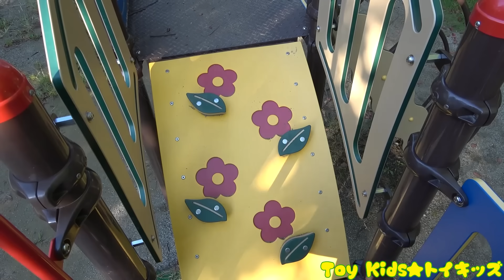レオくんがカラフルボールプールでアンパンマンたちとすべりだいであそぶよ！ トイキッズ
カラフルボールプールでアンパンマンたちとあそぼう♫